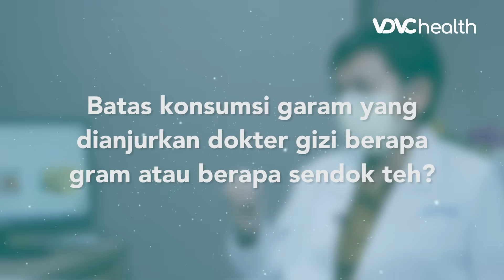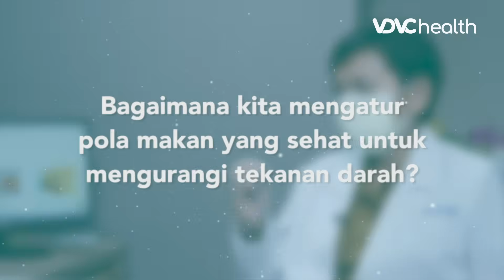Diet Sehat Penderita Hipertensi atau Darah Tinggi, Konsumsi Makanan Ini | Nutrisi & Herbal #24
VDVC health - Menurunkan Hipertensi atau Darah Tinggi

Penderita hipertensi atau tekanan darah tinggi disarankan untuk memilih jenis makanan tertentu, yang bisa menurunkan tekanan darah dan menjaga kestabilan tubuh. Jenis makanan yang bisa menurunkan tekanan darah tersebut, dapat berupa nutrisi atau makanan yang tinggi kalium, potasium, dan flavonoid.

Kalium membantu menstabilkan tekanan darah, sementara potasium berperan dalam mencukupi kebutuhan mineral bagi penderita darah tinggi, dan flavonoid memiliki sifat antioksidan dan anti-inflamasi yang baik untuk kesehatan.

Ketahui makanan yang dianjurkan bagi penderita hipertensi (tekanan darah tinggi) bersama Dokter Spesialis Gizi, dr. Rosnah Pinontoan, M.Gizi, Sp.GK.

Alamat Klinik Utama DR. Indrajana : Jl. Tanah Abang III No.18A, RT.2/RW.3, Petojo Sel., Kecamatan Gambir, Kota Jakarta Pusat, Daerah Khusus Ibukota Jakarta (10160)